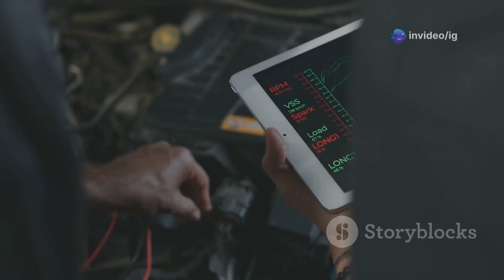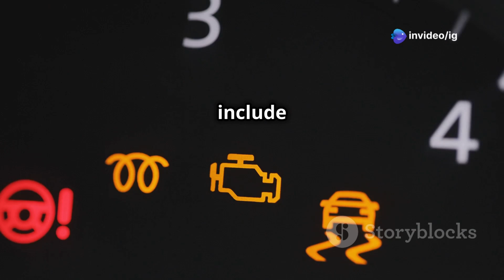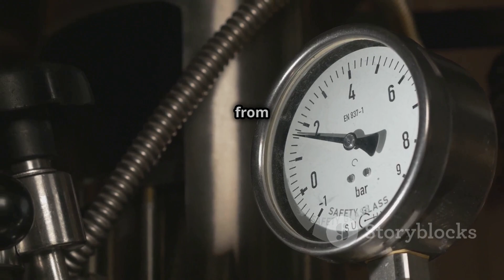P0013 | p0013 camshaft position actuator circuit open bank 1 | code p0013 | dtc p0013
Hello friends welcome to the ig garage channel today I am telling you how to fix p0013 camshaft position actuator circuit open bank 1 so watch this video and learn how to fix it friends if you like this video then subscribe to the ig garage channel for more videos.

🚗 Hello friends! Today, we are discussing OBD-II trouble code P0013, which stands for "Camshaft Position Actuator Circuit Open (Bank 1)." If your vehicle is showing poor acceleration, rough idling, or low fuel efficiency, this might be the issue! Let’s break it down.

p0013
p0013 camshaft position actuator circuit open bank 1
code p0013
dtc p0013
p0013 obd2
p0013 code
p0013 fix
p0013 dodge
chevy p0013
p0013 toyota
dtc code p0013
fix code p0013
p0013 и p0014
fail code p0013
p0013 p0013 code
p0013 solutions
chevy cruze p0013
p00013
p0013 trouble code
chevy malibu p0013
p0013 chevy malibu
p0013 kia
p0013 ford
p0013 b camshaft position actuator circuit open bank 1

🔍 What is the P0013 Code?
Your car’s Variable Valve Timing (VVT) system controls the camshaft position to improve engine efficiency. The Camshaft Position Actuator Solenoid helps regulate the oil flow to adjust the timing.

If the Engine Control Module (ECM) detects an open circuit in the Bank 1 exhaust camshaft position actuator solenoid, it triggers P0013 and turns on the Check Engine Light (CEL).

⚠ Symptoms of P0013 Code:
✅ Check Engine Light (CEL) is ON
✅ Rough idling or engine stalling
✅ Poor fuel efficiency
✅ Loss of power during acceleration
✅ Hard starting or hesitation
✅ Engine running louder than usual

🔧 Possible Causes of P0013 Code:
🔸 Faulty camshaft position actuator solenoid
🔸 Open or damaged wiring/connectors in the VVT circuit
🔸 Low or dirty engine oil (affects solenoid function)
🔸 ECM (Engine Control Module) failure

🛠 How to Fix P0013 Code?
🔹 Step 1: Use an OBD-II scanner to confirm the code and check for any additional codes
🔹 Step 2: Inspect the wiring and connectors for damage, corrosion, or loose connections
🔹 Step 3: Test the camshaft position actuator solenoid – replace if faulty
🔹 Step 4: Check and change engine oil if it’s low or dirty
🔹 Step 5: If the problem persists, test the ECM for faults
🔹 Step 6: Clear the code with an OBD-II scanner and test drive the car

🚗 Final Thoughts:
Ignoring P0013 can lead to poor performance, increased fuel consumption, and potential engine damage. Regular oil changes and maintenance can help prevent this issue.